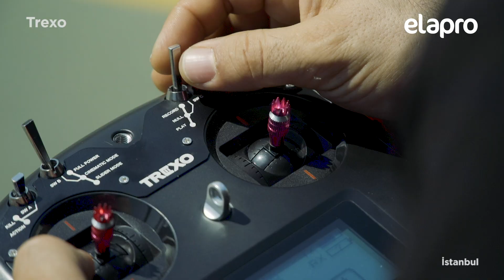Moco Car , Trexo Innovation tarafından Türkiye'de tasarlandı ve üretildi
Moco Car, birden fazla aksesuar bağlantısına olanak sağlar.
Moco Car, DJI kontrol cihazlarıyla uyumlu çalışır.
Trexo, Red Dot Desing Awards kaliteli tasarım ödülüne layık görüldü.
İlk ihracatını ABD'ye yapan Trexo faaliyetlerine Teknopark İstanbul'da devam ediyor.